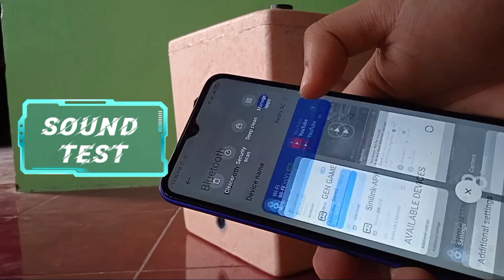DIY Bluetooth Speaker using Styro Box with Sinilink XY-AP50L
This is my Bluetooth speaker styro-box and I will make sure that it sounds better.
20w speaker conected in parallel and another 20w woofer speaker in the center.

Watch now to learn how to make at the same time saving money.

Little help for upgrading my vlog

Thank you for your support. Highly Appreciated!